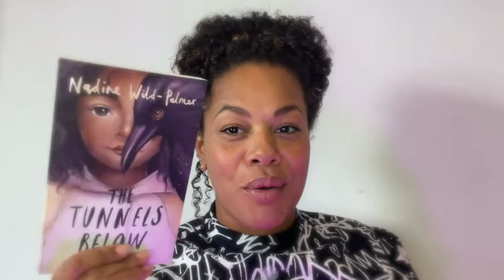There's No Right Way To Write - Event Teaser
Author Nadine Wild-Palmer shares what you can expect at her There's No Right Way To Write evening masterclass on 28th October 2021.